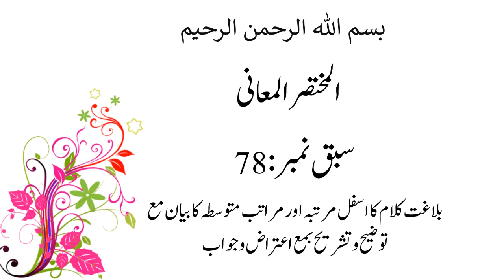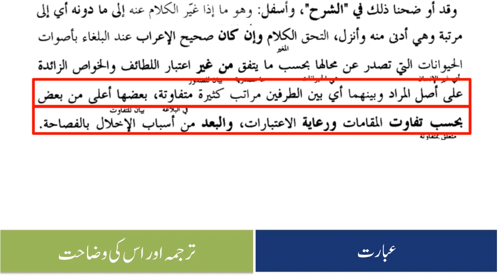مختصرالمعانی سبق نمبر78: بلاغت کلام کا اسفل مرتبہ اور مراتب متوسطہ کا بیان مع توضیح